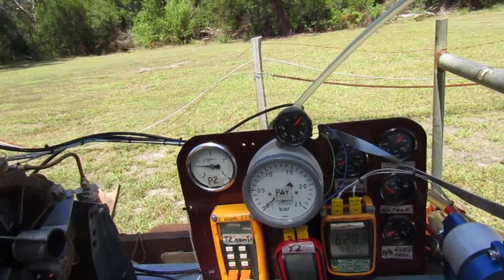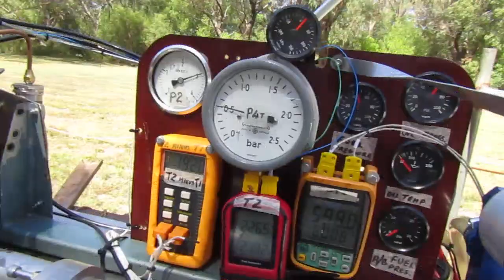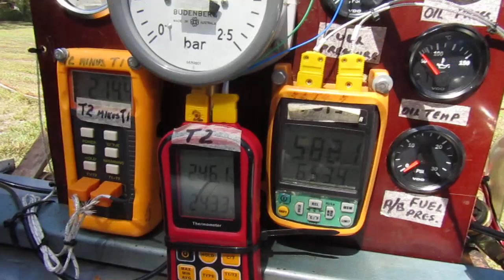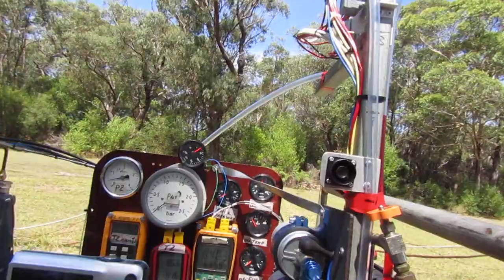Test 4 March 23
Baseline test run without any backpressure , 150 lbs of thrust  with OK temperatures